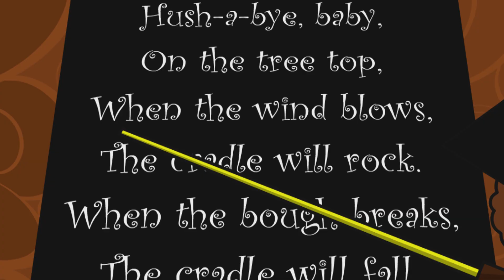Bed time nursery rhymes - 10 minutes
Why not have 10 minutes of calming nursery rhymes before it's time for bed. A selection of classic bedtime nursery rhymes and lullabies including:

Me and my teddy bear